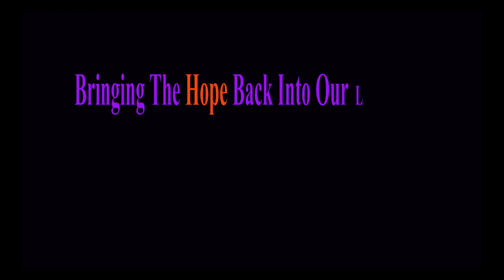The Community show with Tess Wickham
Tess Wickham talks about the meal she provides free of charge to the community in High Wycombe

Call Mon-Sat daytime:
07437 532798